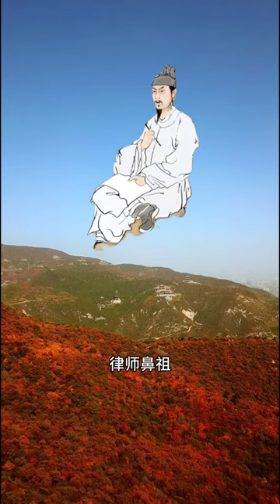原来他们都来自山西！旅游